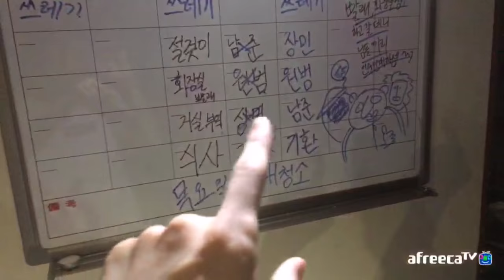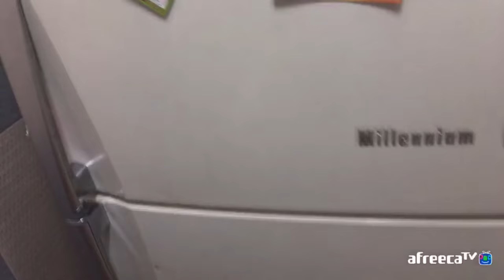잉여맨뒷담화 | 잉여맨크루 집첫공개! 남자집은 이런거다..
잉여맨크루 집첫공개! 남자집은 이런거다..